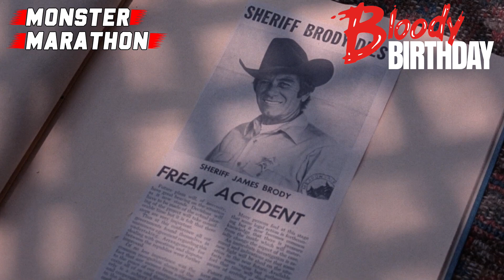Bloody Birthday (1981) - Bloody Awful!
Happy birthday, you're not special! A killer kids movie that avoids violence in favor of weird, awkward situations, and trapping audiences into visits with the FBI. Perfect.

Dead Or Alive - Unhappy Birthday (12" Mix)